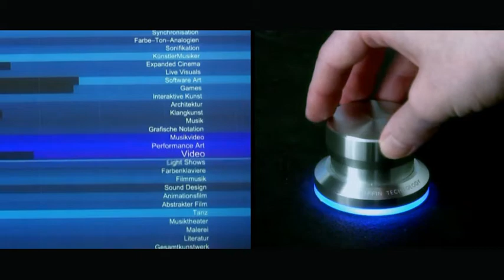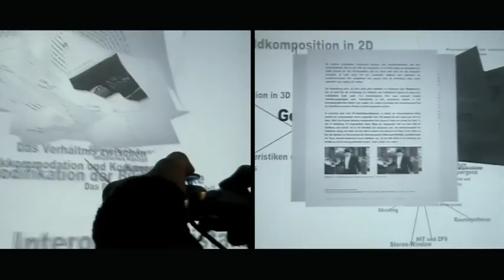contraire | showreel 2010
work, projects & experiments - showreel 2010 by contraire